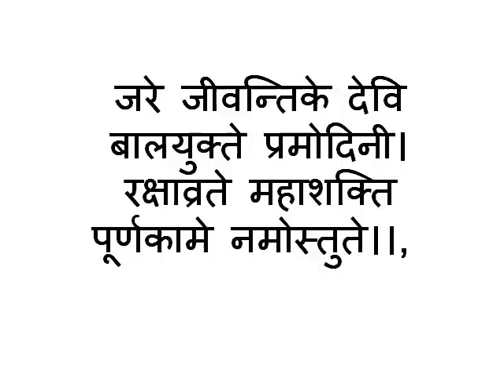श्रावण शुक्रवार जिवतीची पूजा कशी करावी माहिती मराठी, jivati puja, jivantika puja in marathi, जिवती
नमस्कार श्रवण शुक्रवार जिवतीची पूजा कशी करावी त्याची माहिती मराठी मध्ये श्रवण करणार आहोत नक्की शेवट पर्यंत श्रवण करा.

shravan shukravar puja jivantika vrat jivati puja, jivantika pujan in marathi

श्रावण शुक्रवार जिवतीची कथा नक्की ऐका मिळेल पुण्य , jivati chi katha in marathi, jivati puja katha

श्रावणातील शुक्रवार ची पुजा | SHRAVAN SHUKRAWAR PUJA | जिवतीची पूजा कशी करावी | JIVATI POOJA VIDHI

SHRAVANATIL SHUKRAVAR CHI PUJA
JIVATI POOJA VIDHI IN MARATHI
IN THIS VIDEO
HOW TO DO SHRAVAN SHUKRAWAR PUJA
JIVATI PUJA KATHA MARATHI
SHRAVAN PUJA VIDHI IN MARATHI
SHRAVAN SHUKRAVAR JIVATI POOJA VIDHI

जिवतीची पूजा कशी करावी | Jivati Devi poojan | Sawan Month Pooja in Marathi